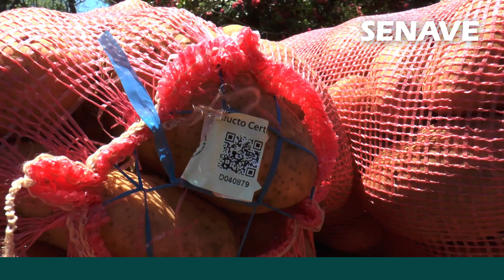PlandeCertificación2022🧅🫑🥔🍅🍉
Técnicos del SENAVE explican parte de los trabajos que se realizan en el marco de la certificación de productos